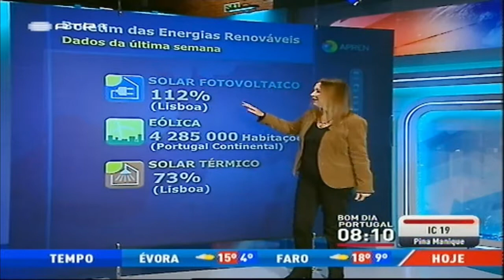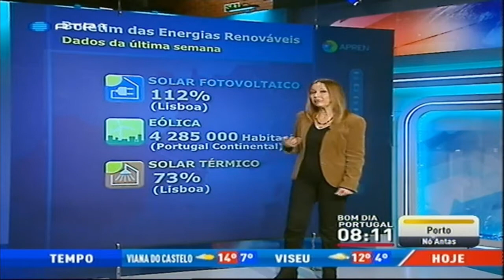Boletim das Energias Renováveis - 18 de Novembro de 2013